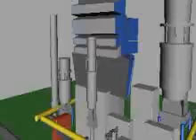Akwa Ibom 2011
Done with Poser, 3DMax, Maya & arranged in After Effect.